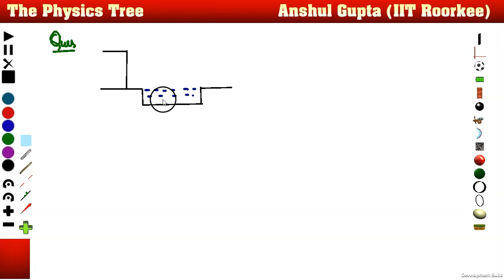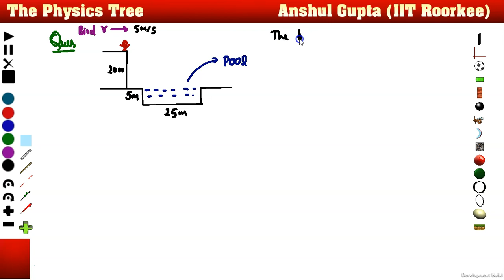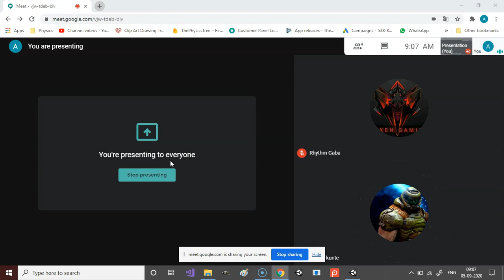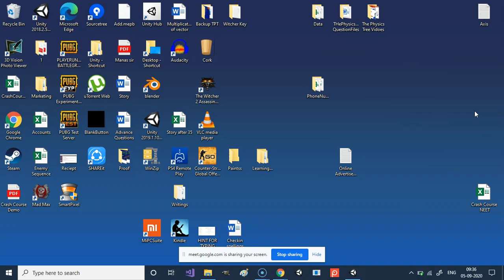Ray Optics Part 2 : Multiple Plane Mirrors